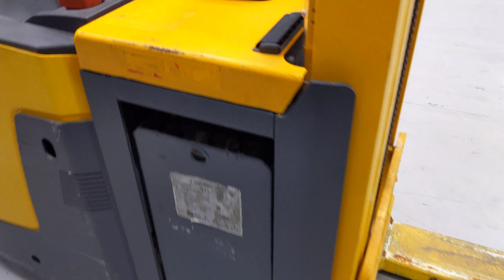48302 - JUNGHEINRICH ERD 220 - AKU